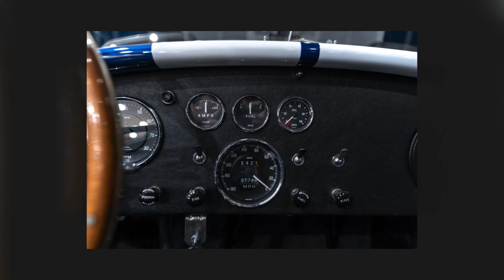1965 Superformance Cobra 427 MKIII Roadster